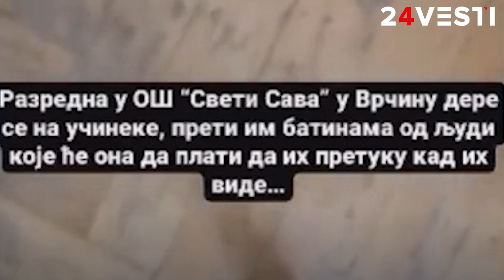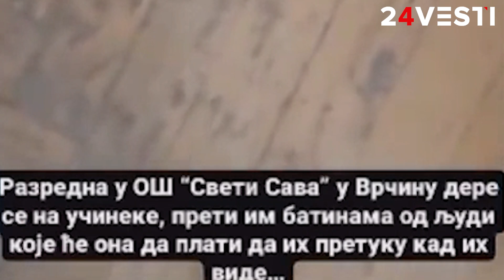PROFESORICA:Neću ja da prljam ruke, nego ću PLATIM DA TE LEPO MLATE. Dosta mi je i dece i škole i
Prijavite se na naš kanal i budite uvek u toku sa novim dešavanjima.